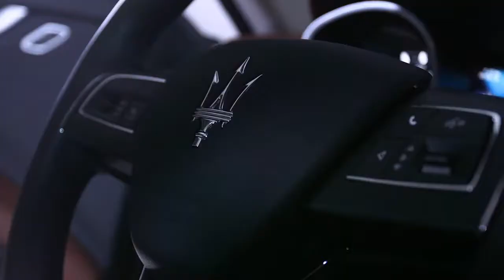Maserati LI Presents The Maserati Ghibli 2017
Maserati of Long Island is your premier luxury vehicle store with the best selection of Maserati cars and exotics in Plainview, New York.